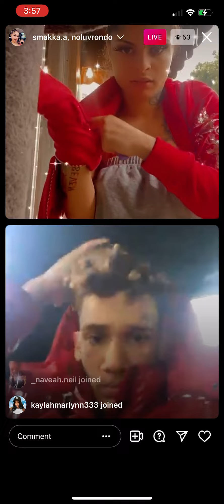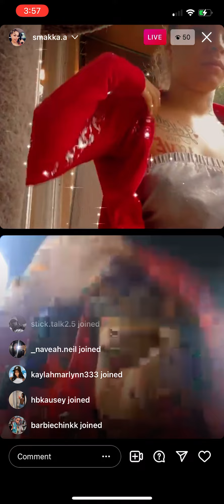Smakka.a on live